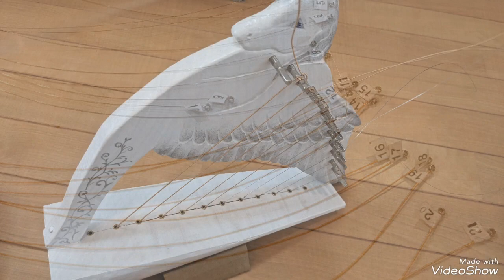【DIY Pegasus Harp】ペガサスハープ作り / ペガサス幻想（聖闘士星矢）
I made a harp in the shape of Pegasus. (This video has English subtitles).

今年の夏休みに本気で挑戦した「ハープ作り」の過程と顛末です。

ペガサスと聞いて思い出した曲がこれしかなかったので、完成したら弾いてみようかな…と思っていた「ペガサス幻想（ファンタジー）」。
当時のアニメ主題歌は記憶に残りやすかった…歌の合間の効果音まで覚えてます。

その計画は儚く散り、抵当な伴奏をつけてFＨ26で弾いたら、妙に悲しげになってしまいました。

ところでペガサスハープ、一応音は鳴るのです。
しかし良い音を出せるほど強く張ると、また折れたり割れたりしそうなので、思いっきり弦を緩めてます。
何か利用できると良いなぁと思います。

手作り楽器 夏休み工作 アイリッシュハープ 聖闘士星矢 ペガサス幻想 ペガサスファンタジー 演奏してみた harp subtitles Knights of the Zodiac.